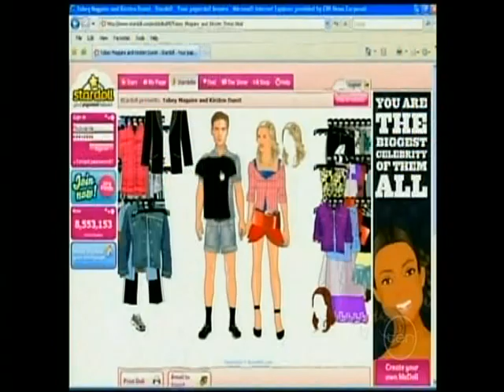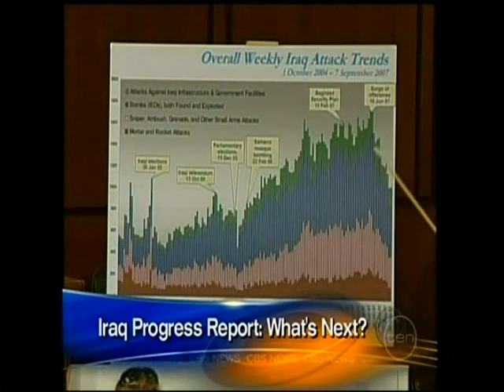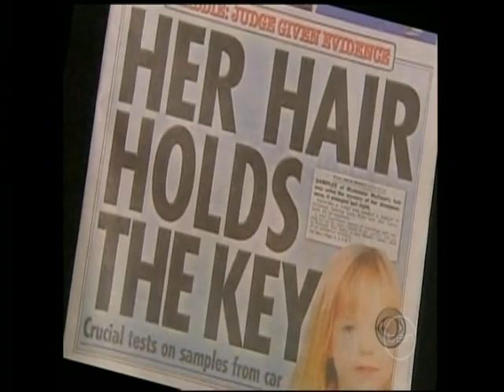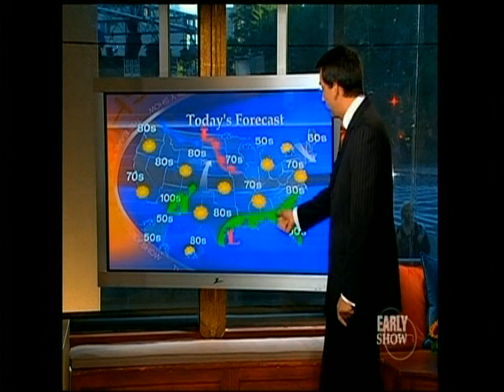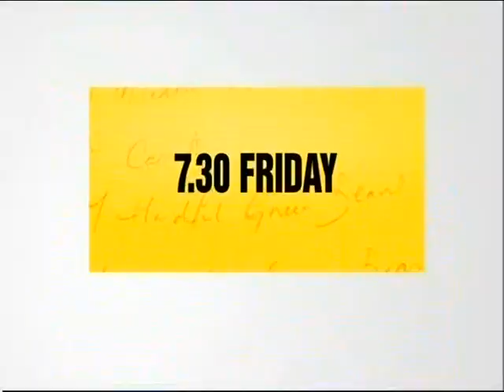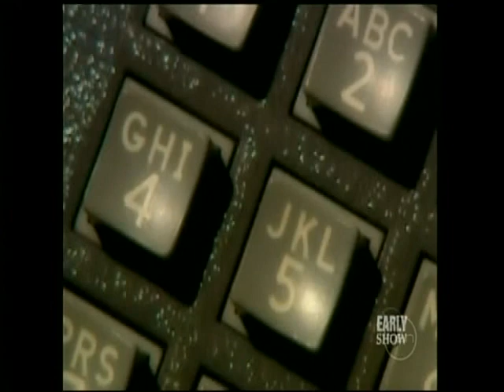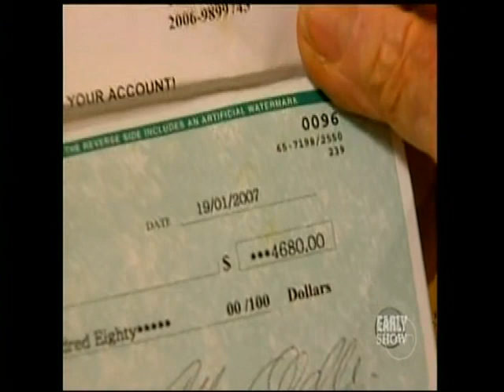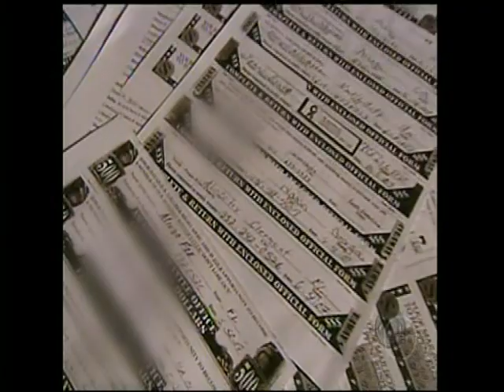CBS The Early Show (Incomplete) (12.9.2007)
CBS The Early Show from September 12 2007 broadcast on Channel Ten Australia with ads.